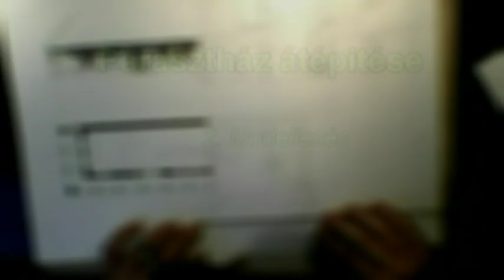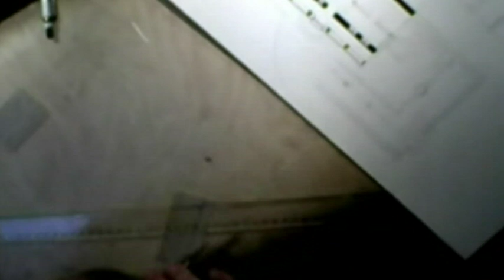YBL Parasztház átépítése (modellezés)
3 nap munkája 5 percben, érdemes megnézni ;-)